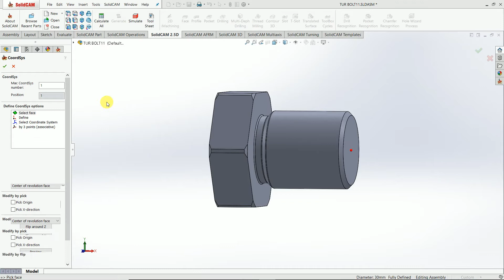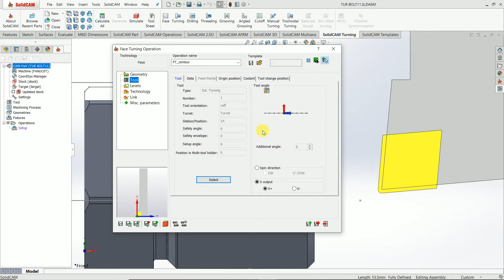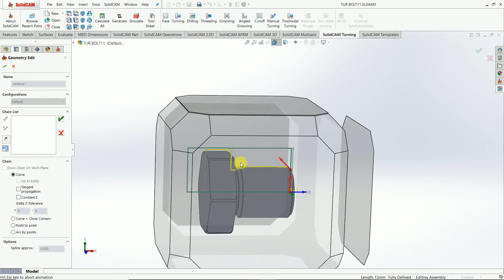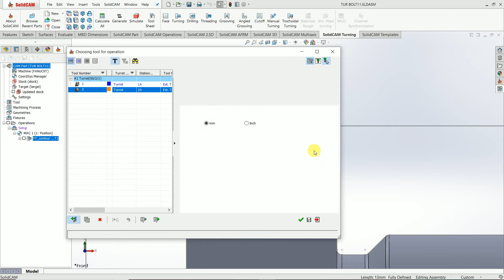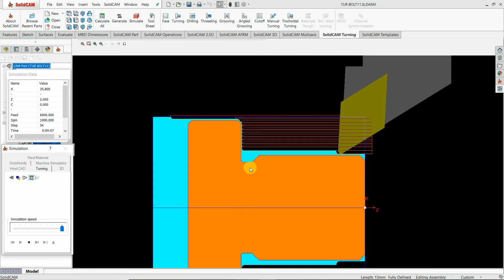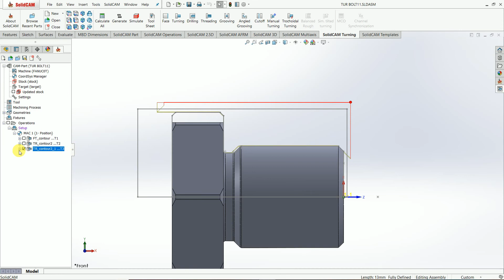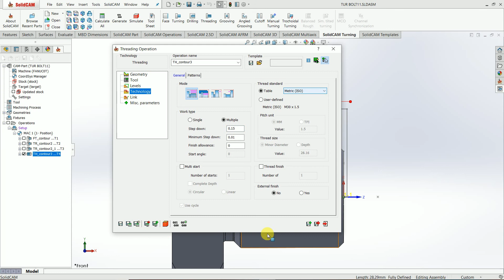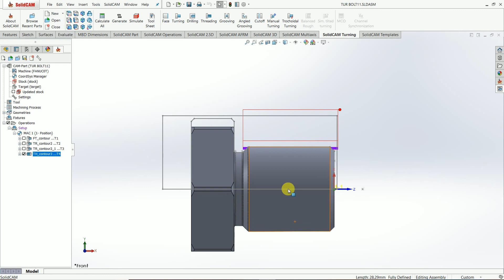Threading operation in solidcam turning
solidcam turning, define coordinate center of revelation face, define stock, define target jaws setting jaws define by user design, facing tool path and OD turning tool path and simulation